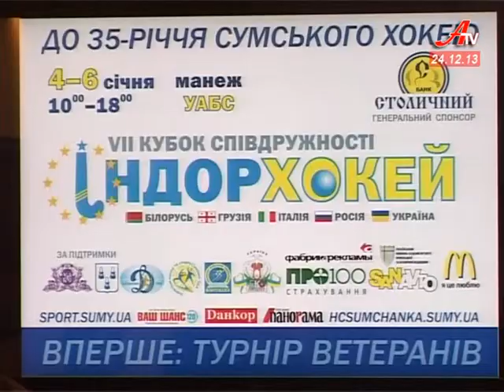Суми готуються прийняти змагання міжнародного рівня з індорхокею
З 4-го по 6-те січня у легкоатлетичному манежі УАБС проходитиме Кубок Співдружності. За титул кращої команди на теренах СНД змагатимуться Росія, Білорусія, Україна та Грузія. Вперше за історію змагань відбудеться гра ветеранів і дитячий турнір.